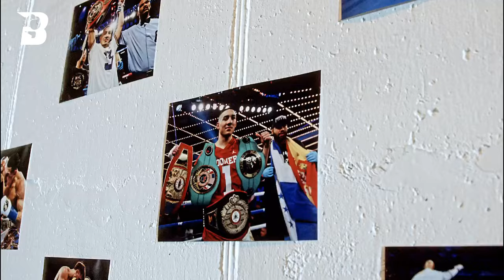[2023] Teofimo Lopez Training Motivation (Workout)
Let's just imagine that Lopez is not an uninterrupted conveyor of trash talk, who has repeatedly compared his hated opponents to canvas in words, but a polite "nerd" whose sharpest statement is "may the strongest win." But is it possible to imagine that? No. Teofimo and his father deserve credit. They are doing truly phenomenal PR work. As they are not only maximizing the hype around their fights but also convincing many fans that there is a real danger lurking for their opponents. The question is, what hides behind the avalanche of endless promises and statements? Does anything hide there at all?

So here we go. Impressive boxing IQ, sensitivity, agility, a sense of timing, endurance, and a solid punch. That's the beauty of it. The American of Honduran descent is sharper, harsher, and more powerful than most boxers of his division. He has a rich arsenal of punches and feints. Undoubtedly, Teofimo Lopez is a talented fighter. Okay, enough with the lyrics. Let's finally see it all.
Unique video developed personally by the author.